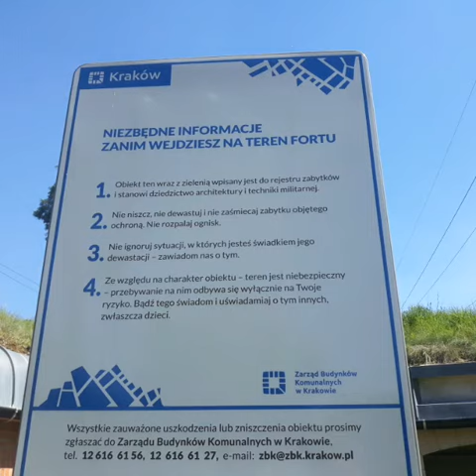Kraków. Fort Mogiła